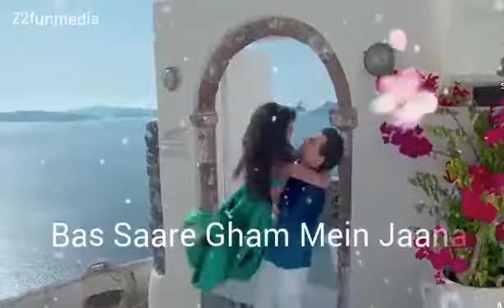Tujhe_Sochta_Rahu lovesongstatus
love song